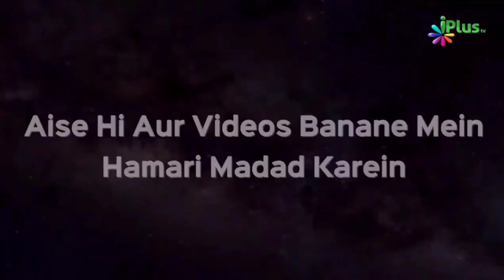Ek Youtuber Zinda Qabr Mein Kyun Dafan Hua? | Dr. Abdul Karim Alig | iPlus TV